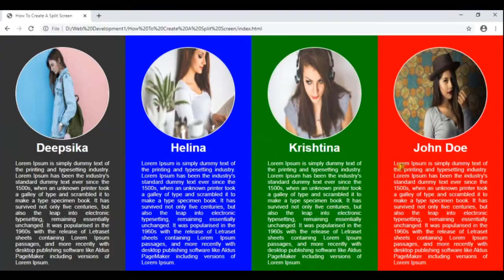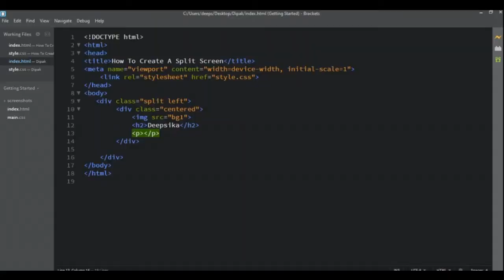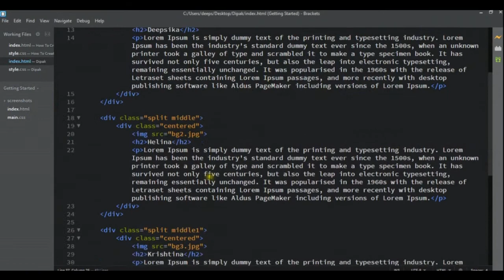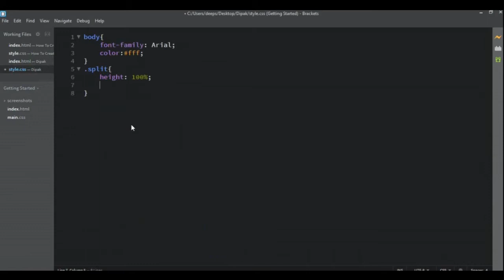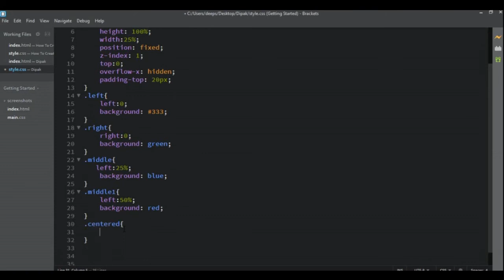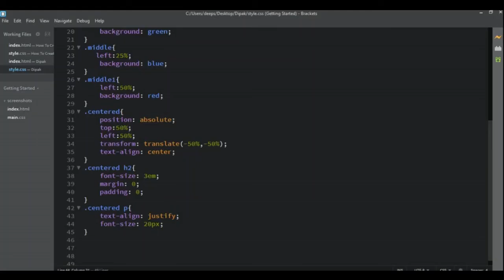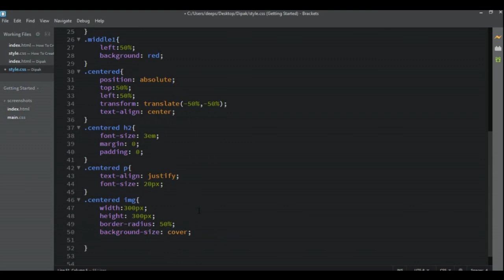How To Create A Split Screen || HTML and CSS